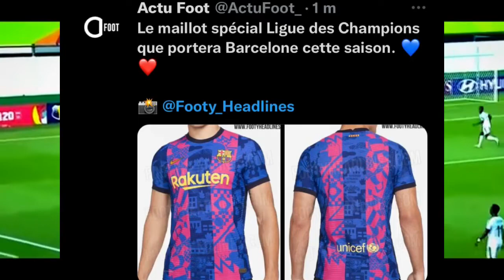🚨💣OFFICIEL : LES NOUVEAUX MAILLOTS DU BARÇA SPÉCIAL CHAMPIONS LEAGUE !